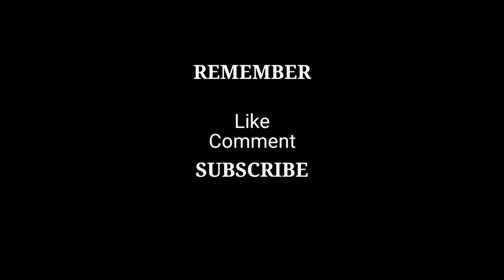NAKAKA-DEVIRGINIZED BA ANG TAMPONS? BAKIT!? FEMININE HYGIENE 101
Is true that tampons devirginizes ladies?
Tampons in a feminine hygienic products for menstruation.

In this video, I am want share pieces of information about the tampons like how to use it and when to use it.

Editor: Kinemaster and Windows Movie Maker

CAMERA: Xiaomi 5plus and Panasonic LUMIX